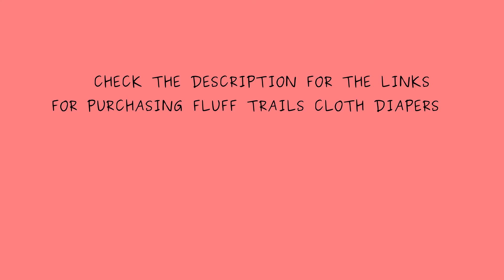How to properly put a modern cloth diaper on your baby